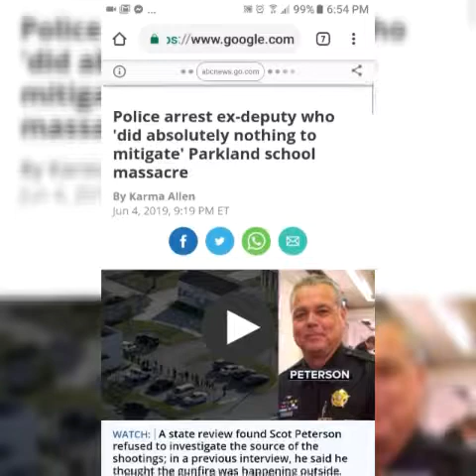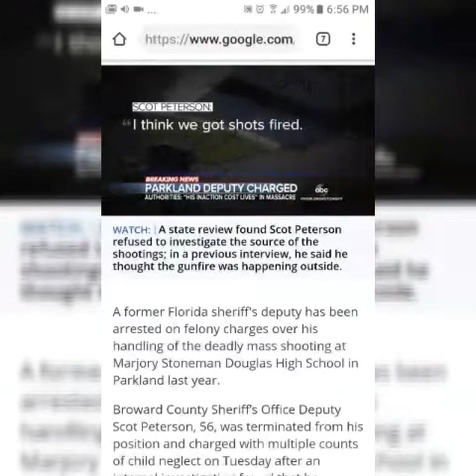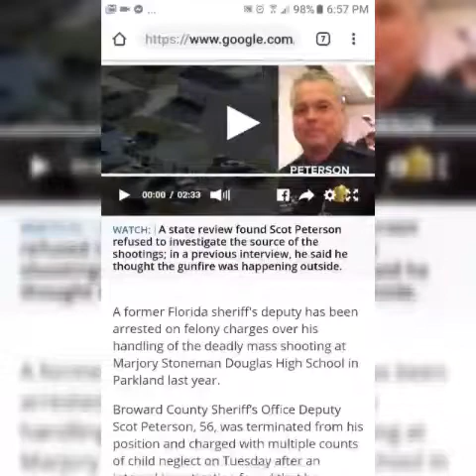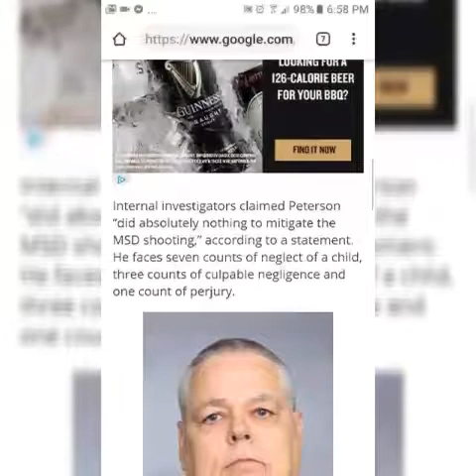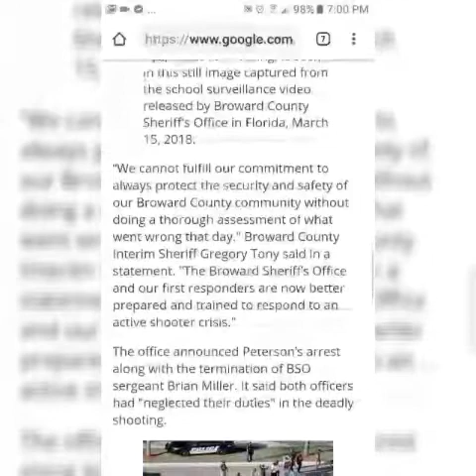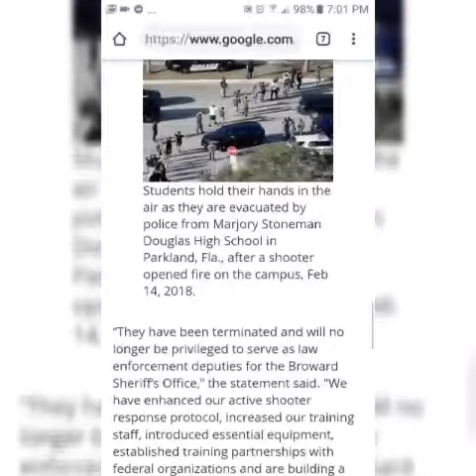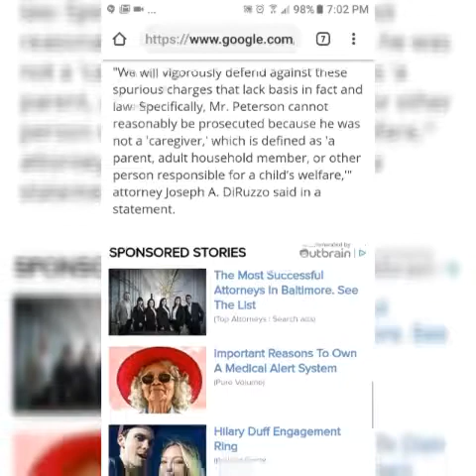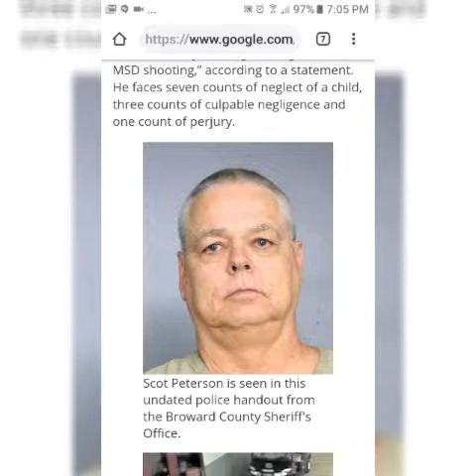Parkland resource officer Scot Peterson stayed outside as bullets flew.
Parkland resource officer Scot Peterson stayed outside as bullets flew. Is he negligent or a scapegoat?
Parkland Shooting
Scot Peterson
Directed & Edited by Kaylum & Lady Leshurr. Special Shout To Jay on the original.